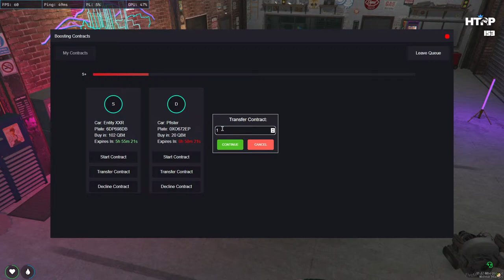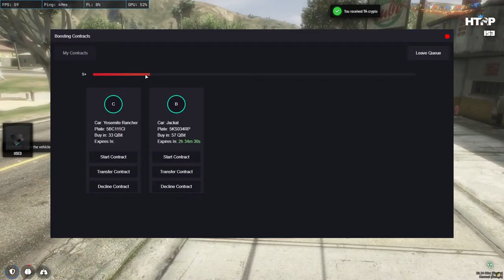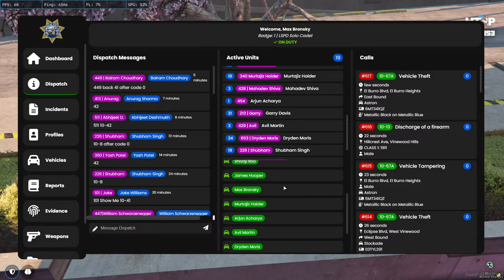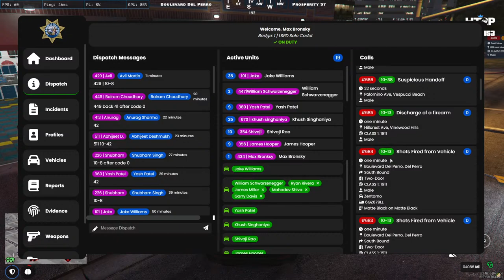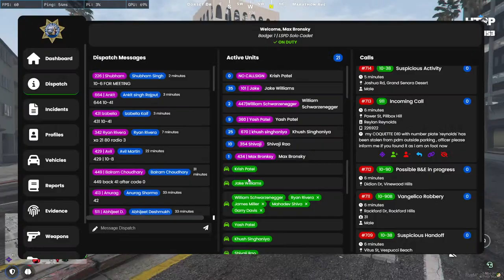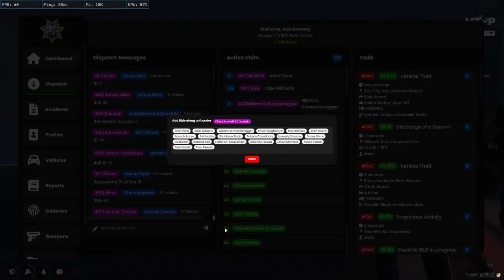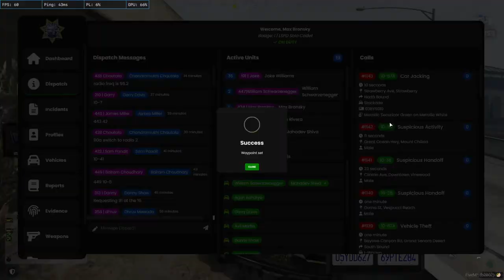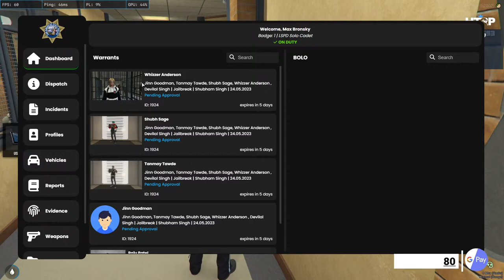Martin / Max Later